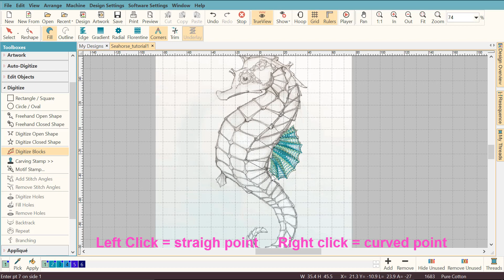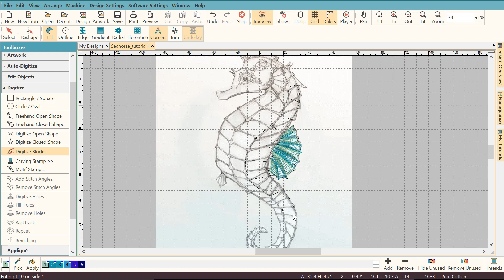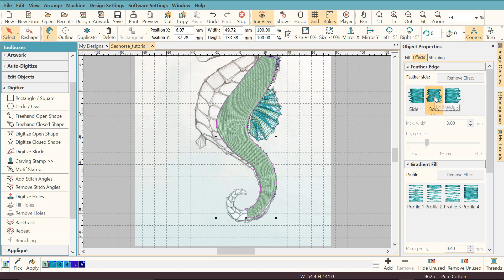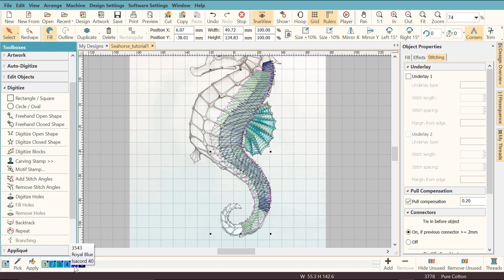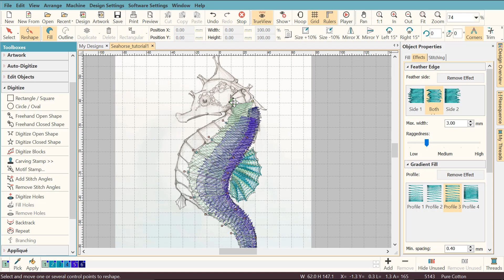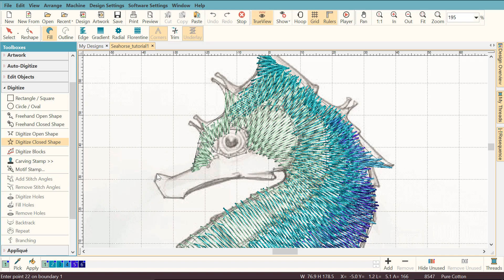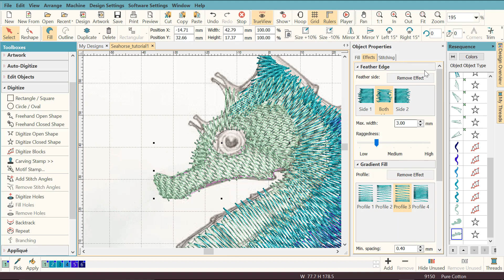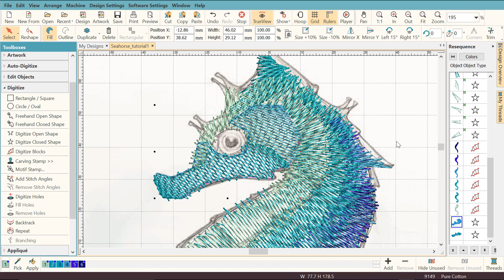Digitizing the Seahorse - Part 3 - Digitizing the Body and Head using Hatch Embroidery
In this video you will learn how to use the Digitize Blocks tool and add  Feather Edge and the Gradient Fill effects for color blending and shading.